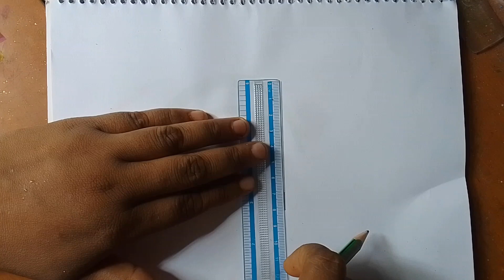সহজে ডাব আঁকা green coconut drawing